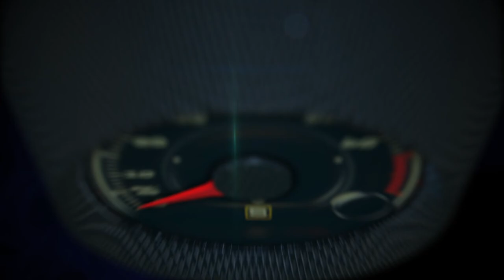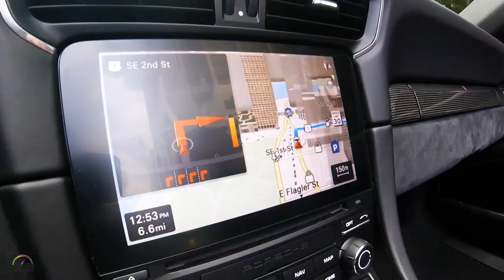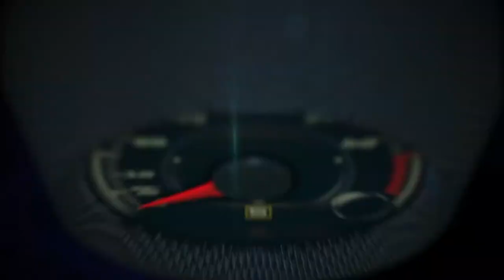I rode the Miami´s Metrorail to drive the 2018 Porsche 911 Carrera GTS Cabriolet